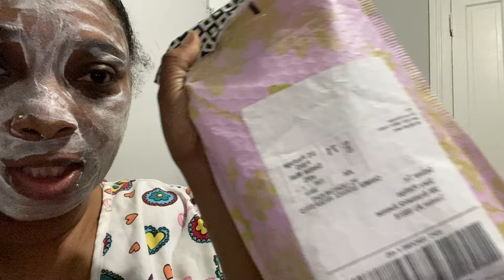Love my lil IPSY bags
Trying to grow my channel with funny stories cooking and possible pranks